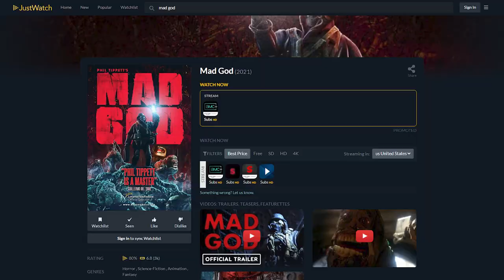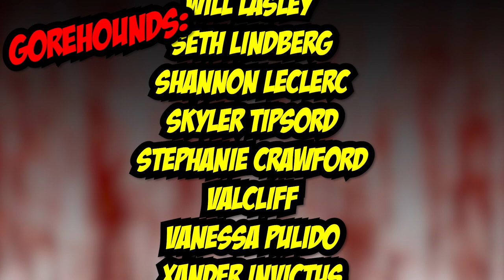Mad God (2022) - Blood Splattered Vlog (Stop Motion Horror Movie Review)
GREETINGS, GOREHOUNDS!

This week The Horror Guru and Count Jackula review Phil Tippett's MAD GOD!

MAD GOD was written/directed/produced by Phil Tippet, edited by Michael Cavanaugh & Ken Rogerson, with music by Dan Wool.

Adriana Perez
ÆtherialTea
Allison Bennett
Andrew Hasfjord
Andria Bezaire
Andy Bartsch
Allison Bennett
Amy M.
Andrew Hasfjord
Andria Bezaire
Amy McFadden
August Anderson
Brandon Meacham
Boomerbysea
Ccracer
Chas Mullins
Courtney Two-Names
Danni
Rhoda Penmark
David Gibb
Dexter Wegner
DutchChairMan
Elizabeth Blouin-Brathwaite
Guy Zwiebel
House of Rage
Iliana
Jack Price
Jacob Matthew Crawford
Jacob Watts
Jami
Jason Kasper
Jen Combs
Jimmy H Lam
Katie Kuhlen
Katrina James
Kendall Wright
LS Greger
Matt Smith
Mary Ijaz
Morgan L.F.
Monstress Savage
Nate S.
Nick L.
Nic Waters
Orestria
Otter Paw Studios
Patrick Brocchu
Razorvine
Todd Sokolove
TimidTabby
Will Lasley
Seth Lindberg
Shannon LeClerc
Skyler Tipsord
Stephanie Crawford
Valcliff
Vanessa Pulido
Xander Invictus